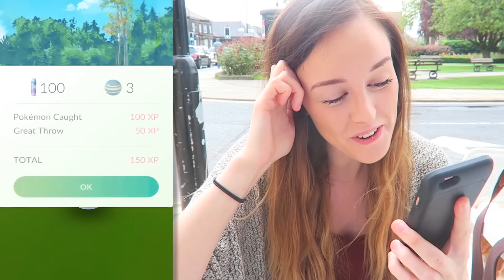Pokemon GO W/ Ali! - DUAL GYARADOS EVOLUTION & 100% IVs!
We FINALLY evolve our Magikarps and get a 100% IV Gyarados!